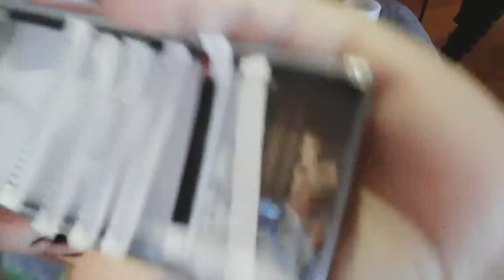Eyelash Extensions/ Being a Model 🤩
Mi nombre es Yazzi 💜 y mi canal es de todo un poco😍😍

My sister, is the one who is doing the Eyelash Extensions, Iam one of her models😊 She will be having her licence soon.. She is doing a great great job👍

Hi EVERYONE, WC to my video . Sorry for not having a good angle to see all the process.  Iam still learning all about making 🎮

Hola a todos, Grasias por pasar ami video y espero y sea de su agrado🤗🤗
Todavia aprendiendo esto de grabar🤪